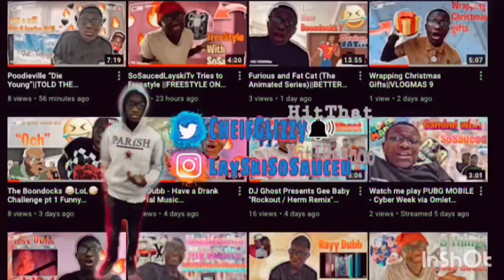Homer GF Jazz EXPOSE FunnyMike & How She Felt About FunnyMike/Runik Putting Homer Arrest On Internet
FREE BITCOIN 🪙💸

Original video 🤔👏🏿

Intro - 0:00
Reaction- 0:35